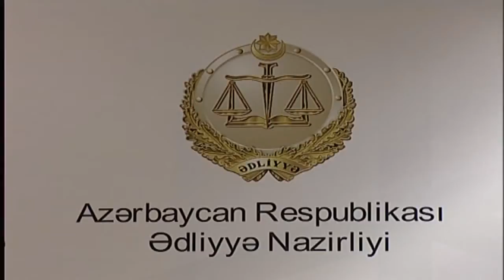MAG Məlahət (Nayora)